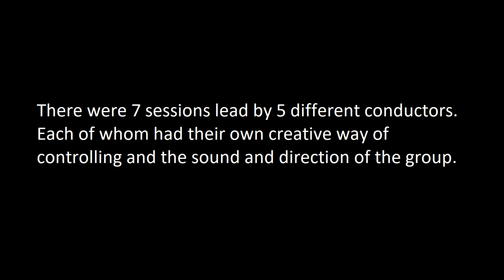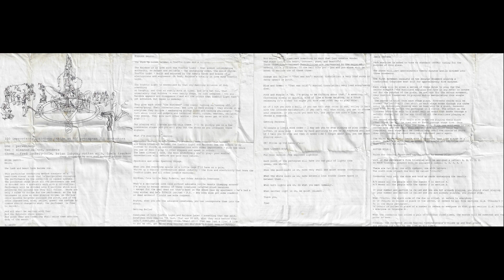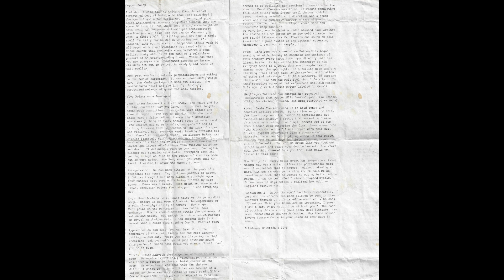The Terry Pluming 80 Ft. Pentagram Sessions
100 musicians.

5 conductors.

Aligned on an

80 ft. pentagram.

There were 7 sessions released on a 3 disk comp. The firs session took up the entire first disk. The complete 80 foot pentagram sessions can be found here: